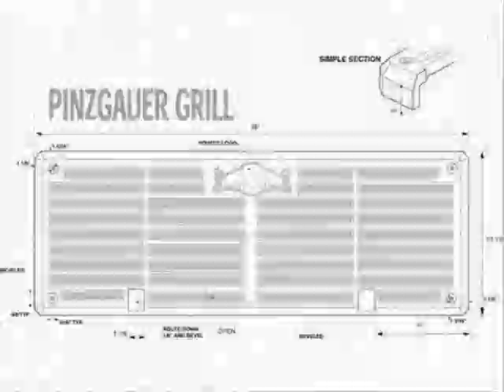The Red Bull RTPT.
I was responsible for development, execution, direction and management of this entrepreneurial exclusive grass roots marketing program, The Red Bull, Ready To Party Truck. Developed and grew the RTPT project to a full power national grass roots mobile marketing program equipped with expandable sound, 110 power, DJ, Video projection and the capacity to produce and support events. Built developed and managed this program for Red Bull North America, creating 8 trucks running though out the nation educating the consumer, building brand and image on the grass roots level.

The physical build and design was done by Art and his team at A2ZFX.com